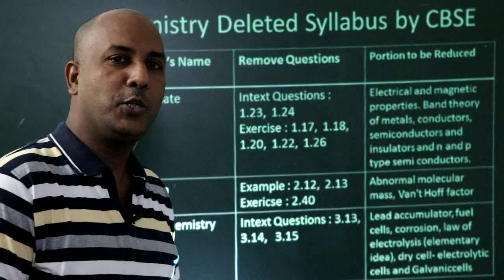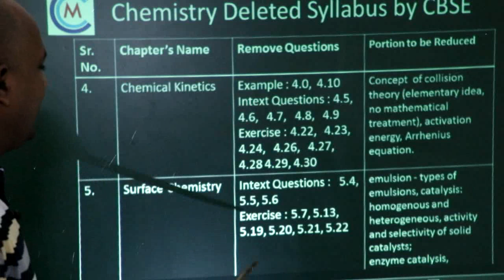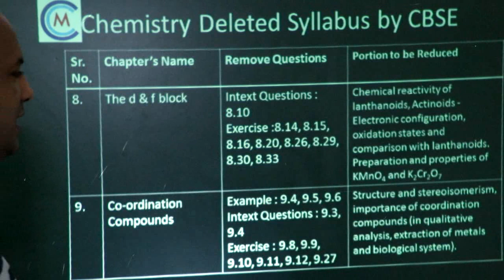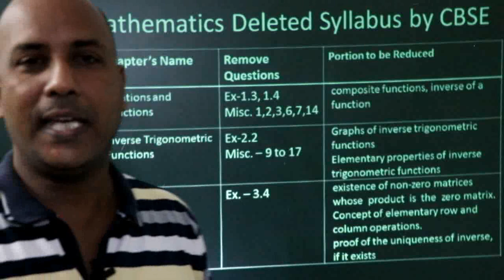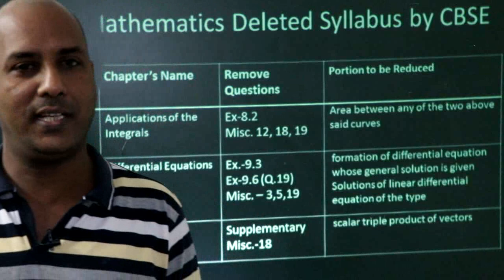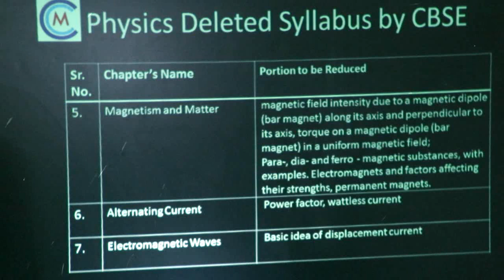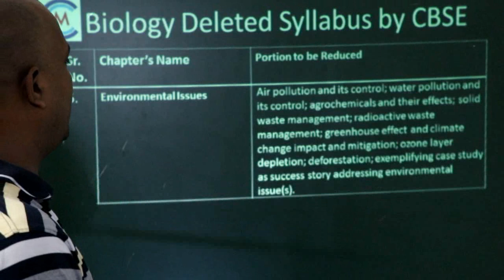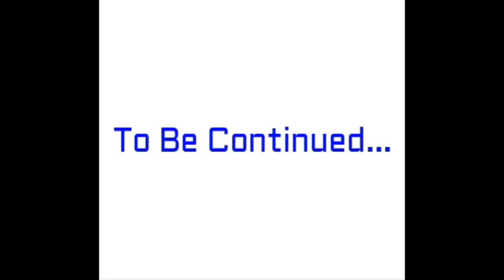Syllabus deleted by CBSE | 12th | All Subject | Momentum career classes